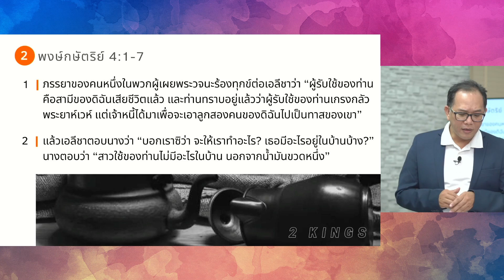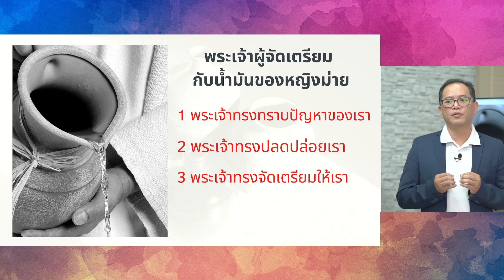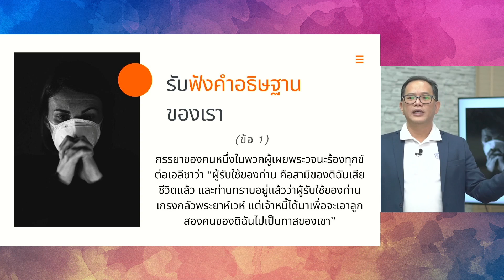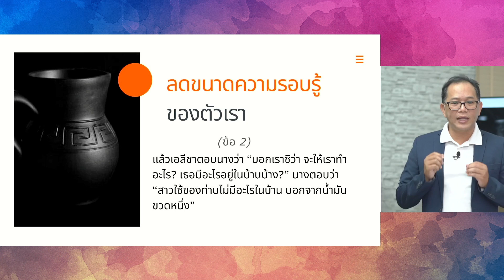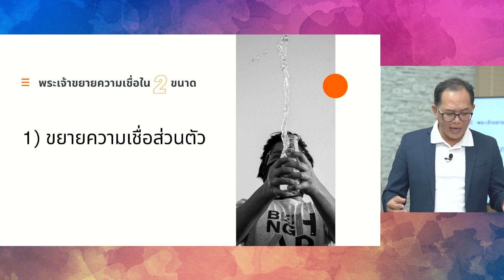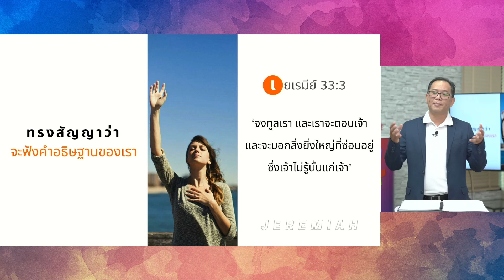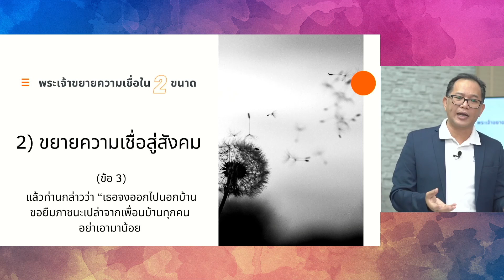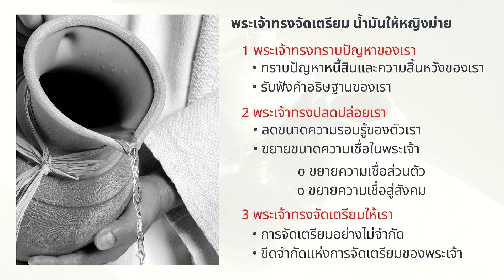📙 คำเทศนา “พระเจ้าผู้ทรงจัดเตรียมกับน้ำมันของหญิงม่าย” | 18 ก.ค. 2021